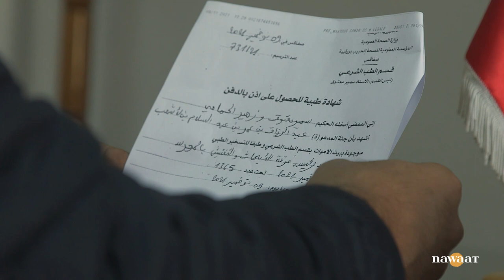عڨارب... رائحة الدولة الكريهة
أزمة مصب الڨنة بعڨارب ليست وليدة اللحظة، بل كانت عنوانا لفشل الحكومات المتعاقبة بعد الثورة باعتبار أن المصب تم إنشاءه في 2008  لمدة استغلال تدوم خمس سنوات، لكن الوكالة الوطنية للتصرف في النفايات ظلت تستغل المصب إلى حد اليوم وتعتزم الإبقاء عليه إلى موفى 2022. ما آثار غضب أهالي عڨارب الذين رفضوا بشكل قاطع هذا القرار الذي حرمهم من حقهم في بيئة سليمة وهواء نظيف. اندلعت الاحتجاجات في عڨارب من ولاية صفاقس بعد قرار الوكالة إعادة فتح مصب الڨنة نتيجة لتراكم الفضلات في الولاية لأكثر من أربعين يوما، احتجاجات أغلق خلالها الأهالي الطرقات وواجهوا الغاز المسيل للدموع للمطالبة بالغلق النهائي للمصب